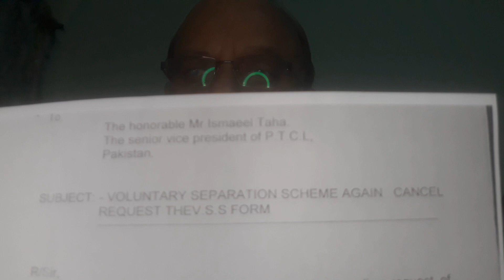Proof of PTCL VSS 2008 scheme# by force implementation#Engineer Muhammad Khalid Sherazi #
with reference to recent two consecutive videos regarding PTCL employees and National Bank of Pakistan related with the subject of Voluntary Separation Scheme and the issues and problems
as already explained in other videos regarding the VSS ,matters that employees were not willing to accept or take but it was imposed by force
on the bases of documentary evidence this video is prepared for the attentions of Govt. of Pakistan
one exemplary case of PTCL employee details are presented as solid proof that majority of PTCL transferred employees were not ready to accept Voluntary Separation Scheme in the year 2008
the employees started to complaint against the scheme and intimated to Mr. Ismaeel Thaha ,SEVP ,HRA , being the head of Department
in addition to this the complaint submitted to ruling parties as well as on PM & President of Pakistan portal
even the Courts were also engaged to get justice but court decisions did not provided proper justice and in some cases relief given to only petitioners instead of all affected employees
present recent days the National Bank of Pakistan also shown and explained similar situations and facts but will be presented in future as and when the documentary proof provided
where as it is surprising that Govt. of Pakistan is not paying attention

HUMAN RIGHTS
# Attention Prime Minster of Pakistan Human Rights violation in PTCL#Vedio#0022
Complete Story of T&T department# Vedio#005 PTCL management behavior Transferred Employees# Vedio#004
HUMAN RIGHTS# Vedio#003 PTCL# Attitude T&T Transferred Employees # Vedio#002 HUMAN RIGHTS Vedio#001

Engineer Muhammad Khalid Sherazi